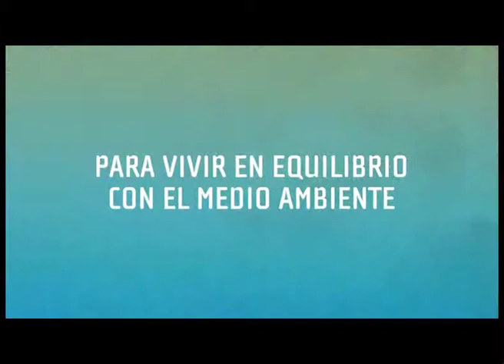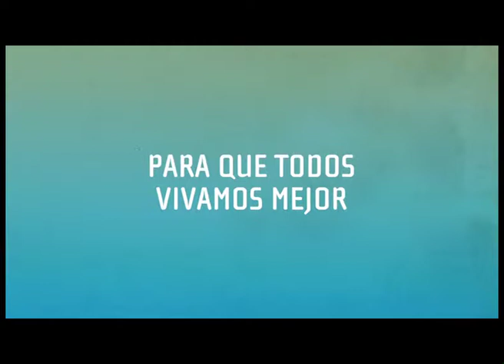Contraseña Verde ESTRENO en tevéCIUDAD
CONTRASEÑA VERDE, Una serie sobre ecología para niños de 8 a 12 años.

Un proyecto del Goethe‐Institut Buenos Aires y Pakapaka, Argentina | Señalcolombia | Tevé Ciudad, Uruguay |TV Brasil |Vale TV, Venezuela, Canal 22, México | CNTV Novasur, Chile.

CONTRASEÑA VERDE regresa en el 2013 para estrenar su segunda temporada. El programa televisivo de micros sobre ecología brindará 20 nuevos episodios donde niños protagonistas de siete países latinoamericanos cuentan nuevas experiencias de cómo cuidar el medio ambiente.